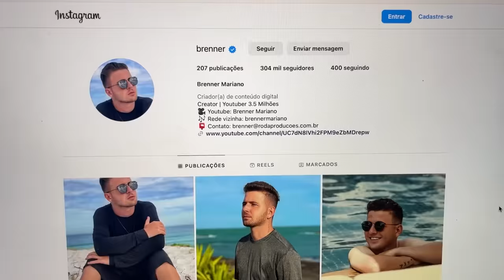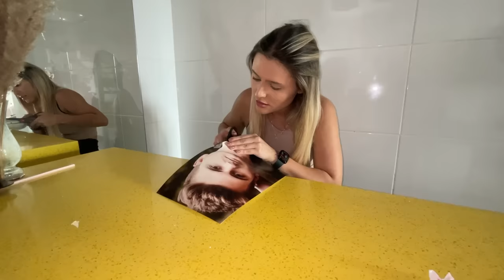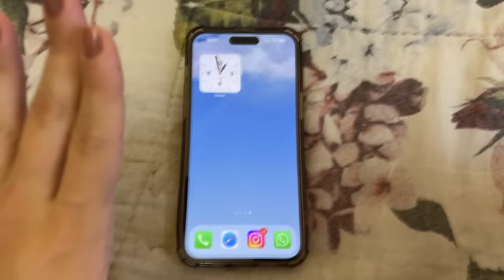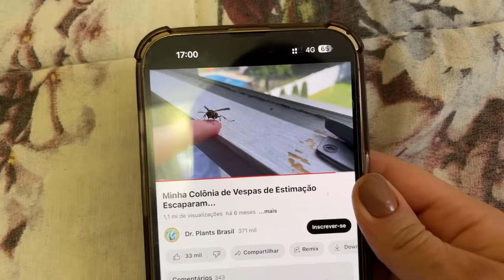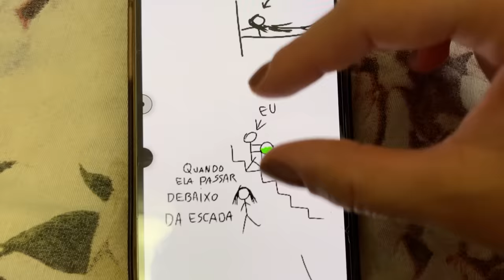MINHA NAMORADA DESBLOQUEOU MEU CELULAR COM UMA FOTO MINHA E DESCOBRIU TUDO!